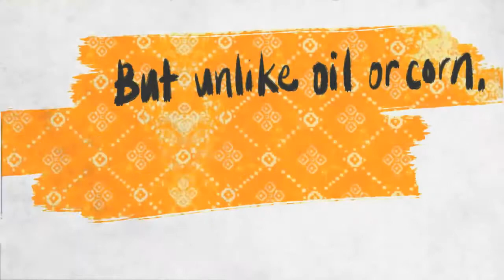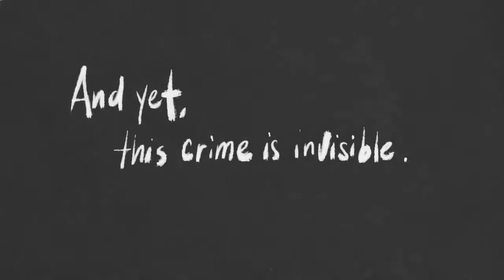TaughtNotTrafficked preventing child trafficking in Nepal 2 minutes